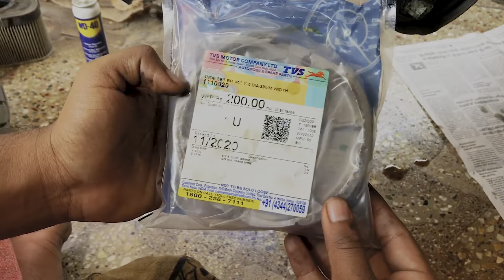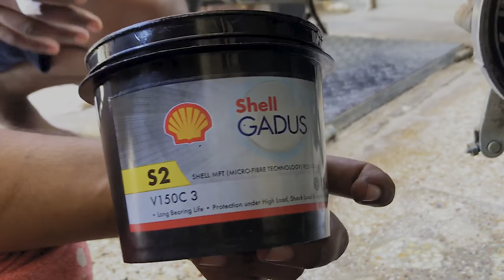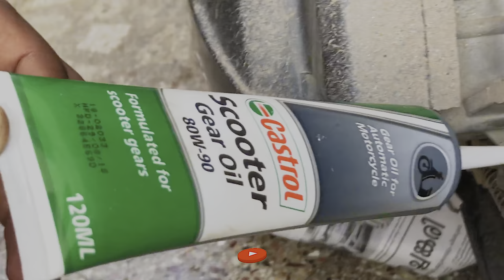Complete Guide to General Service and Maintenance of your scooter!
Let's understand how to do general service for TVS Ntorq or any other scooters.

TOOLS USED | Purchase link :

Stanley 23-Piece Combination Spanner Set 70-965
STANLEY Metric Socket Set
STANLEY STMT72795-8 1/2'' Drive Metric 6-point Socket Set
Taparia S14HXL 1/2-Inch Drive Socket Set

Grease Used